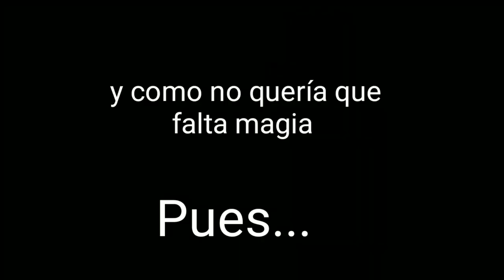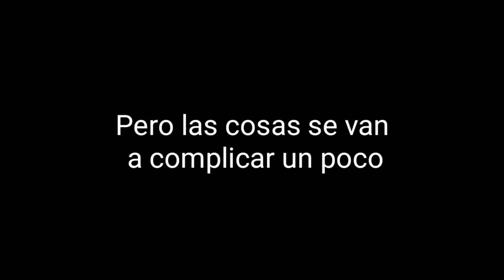TRES TONTOS MUY TONTOS TontoLand2 #1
😂IGNORAR😂
parodia Loquendo
gta sa
gta 5
loquendo
7u7
7w7
xD
lol
Prisila
pak dem
AnyelMods :V
 @SYAL DYZEN PLAY
ALEXBY YT
Jack1420
TheGamerFun
loquentuxo
alexby yt
Trolencio911,
Minecraft,
 GTA,
GTA IV,
GTA V,
Post Malone,
Gama Alta,
Gama Baja,
 Gama Media,
SICKO MODE,
Travis Sccot,
 Free, Gratis,
vegetta777
alexby11
willyRex
luzugames
Neffa
Laxxus
Nexxus
estefania
RusitoFan
 XD, CNN,
Noticias último momento,
 Live,
 Arigameplays,
El Ded, Natalan,
Rodezel,
 Rodezel 2.0,
Fornite,
 Loquendo,
Especial,
 Subs gratis,
 El Rubius OMG,
Will Smith,
Dross,
MAUU,
PUVLO,
8D